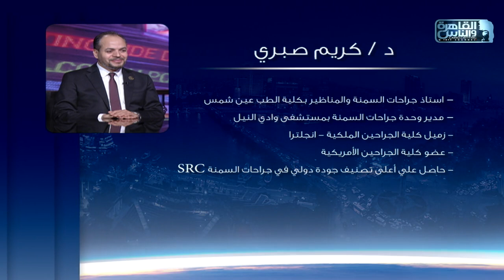الناس الحلوة | اعادة اصلاح فشل لعمليات السمنة مع دكتور كريم صبري